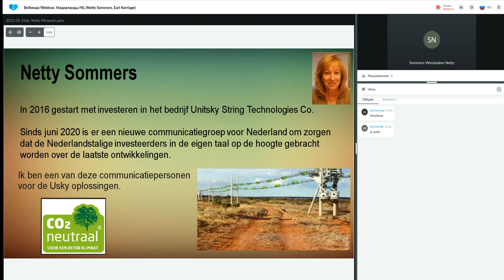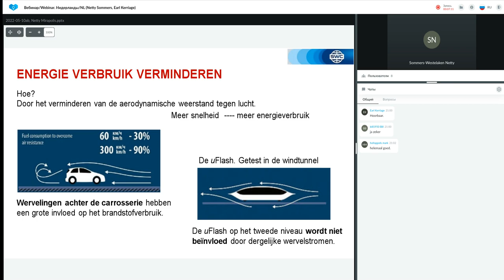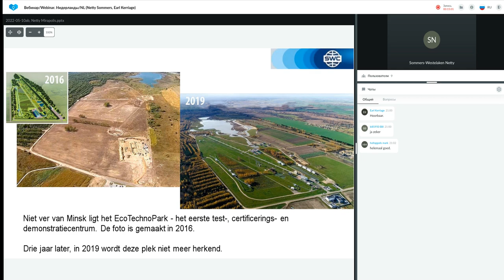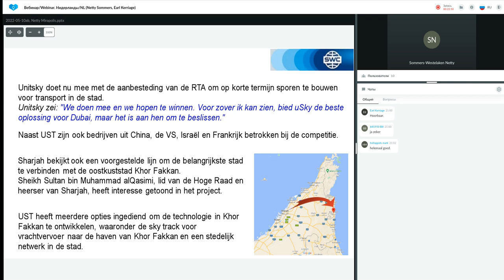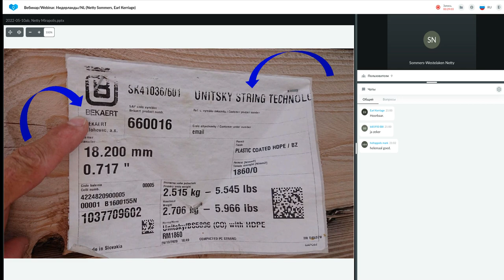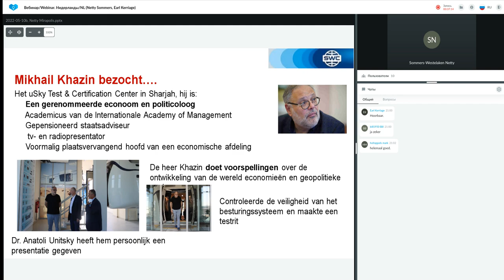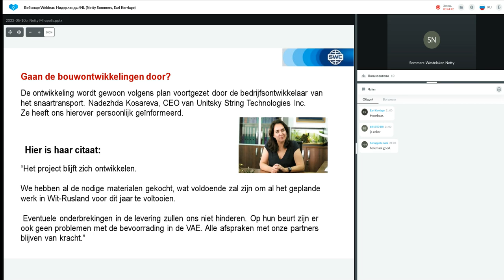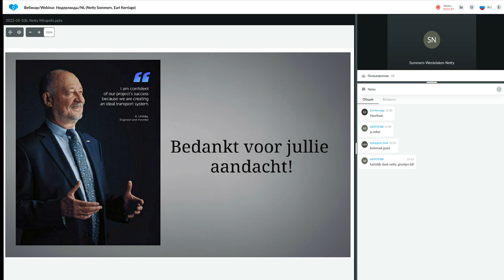Presentatie Technologie van 10.05.2022. Spreker: Netty Sommers en Earl Kerriage